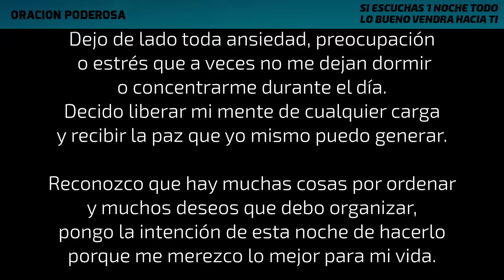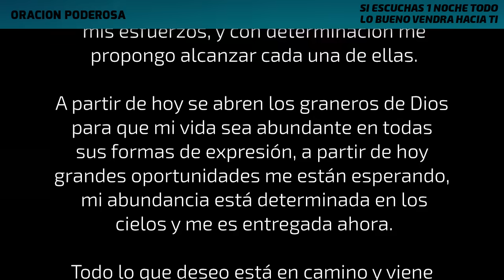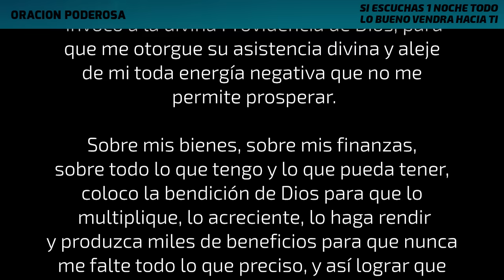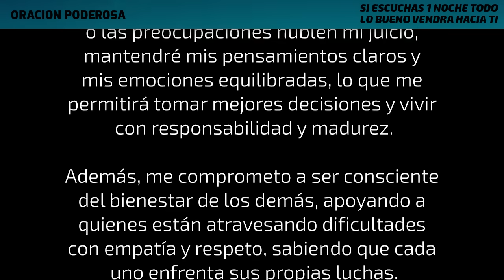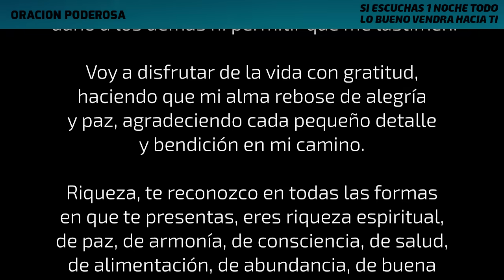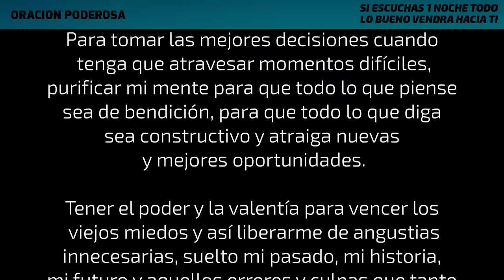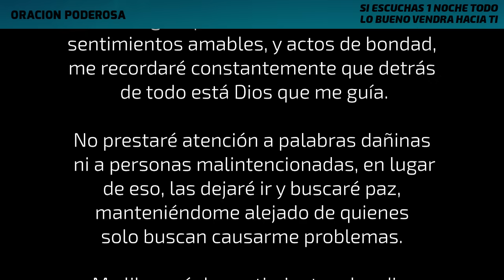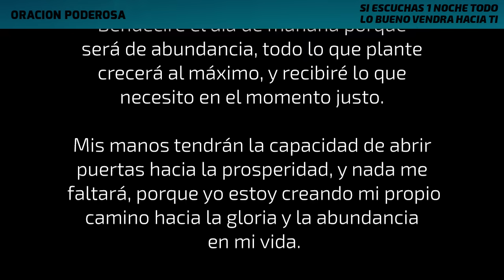SI ESCUCHAS 1 NOCHE TODO LO BUENO VENDRA HACIA TI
Todo lo que deseo está en camino y viene a mi en orden divino y de manera perfecta, para mi bien y el de toda la humanidad.

Hoy me declaro en abundancia, todo lo que me proponga se manifestará y alcanzaré mis metas, porque Dios esta obrando en mí, creando y emprendiendo lo necesario para cumplir mis objetivos.